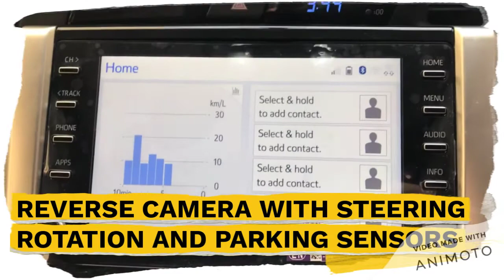INNOVA CRYSTA FACELIFT MODIFIED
👉🏻Innova crysta facelift modified with all basic accessories and audio upgrade
👉🏻All things were done without cutting cars’ wiring and without tempering company warranty